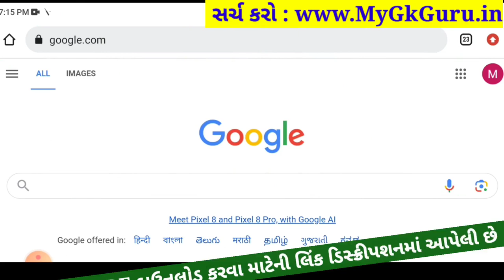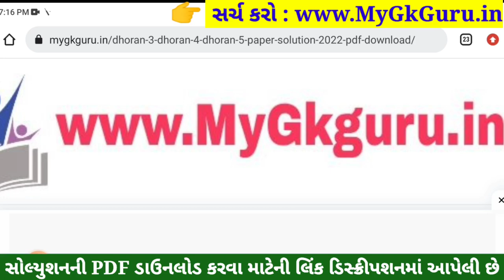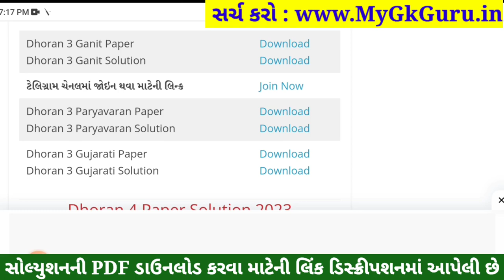Dhoran 3 Ganit Paper Solution 2023 STD 3, Std 3 Maths Paper Solution 2023 40 Marks, 27 October 2023